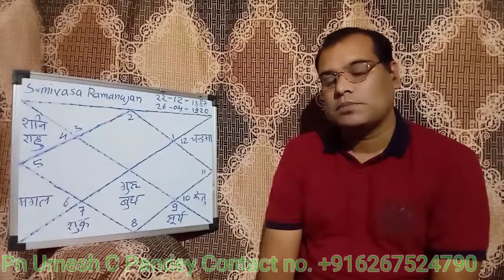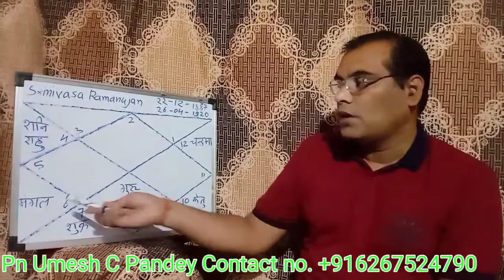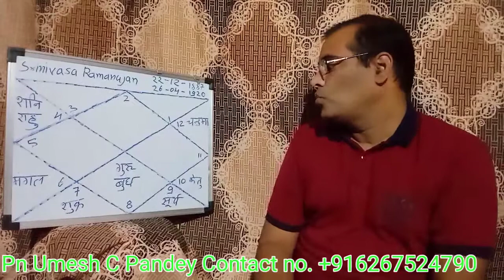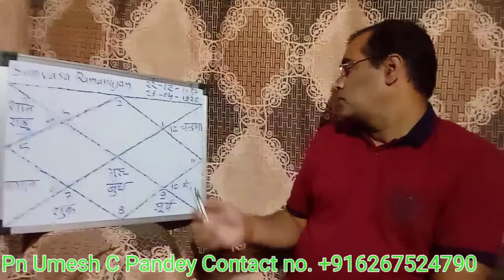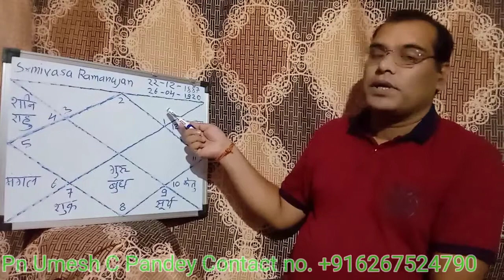Shreenivasa Ramanujan [26] Pn Umesh C Pandey [M Tech, BE]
Shreenivasa Ramanujan ki Kundali